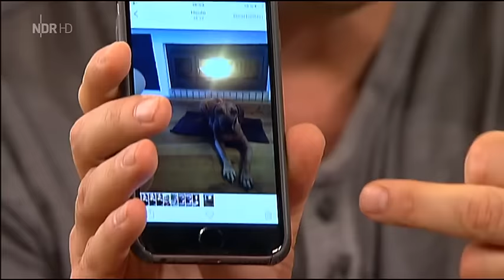Martin Rütter bei DAS! 16.10.2015 NDR-Fernsehen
Kommunikationsprobleme zwischen Mensch und Hund!?
Wie beschäftige ich meinen Hund!?
Welcher Welpe passt zu mir!?